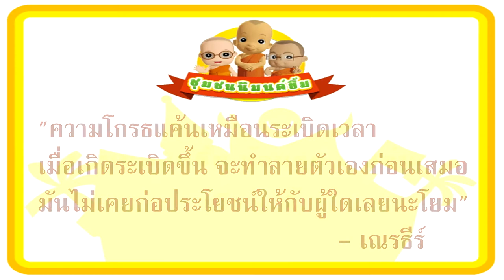[ธรรมะนิมนต์ยิ้มHD] ลุยซ่าโมโหผาตะวันดับที่มาขโมยปลา จนเณรธีร์ต้องมาเตือน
"ธรรมะนิมนต์ยิ้ม" ธรรมะดี ๆ จากการ์ตูนเรื่อง "ชุมชนนิมนต์ยิ้ม ภาค 5: อัศจรรย์นครลับแล"
คลิปนี้จากตอน "โรคประหลาดจากทะเล"
ลุยซ่าโมโหผาตะวันดับที่มาขโมยปลา จนเณรธีร์ต้องมาเตือน